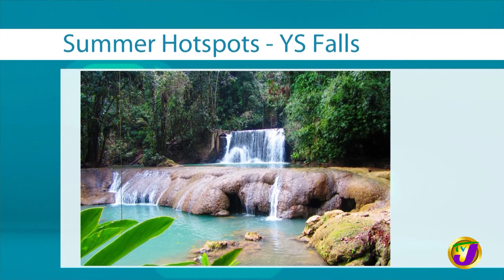Summer Hotspots in Jamaica with Njari Carr | TVJ Weekend Smile